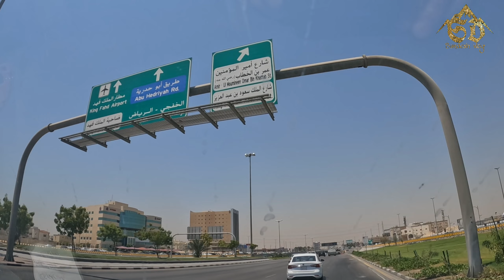Unlocking the Hidden Gem: Dammam's Stunning Cinematic Landscapes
Dammam city area the most beautifull cinematic view from to Sandesh vlog ~ saudi arabia.

Description:

Hello Everyone, I'm Sandesh rai. And I Also Make Technical Videos And Vlogs. I Make Technical Video What I Know. Now I Live In Saudi Arabia. I Show Foreign Places Among Nepali Citizens.
Note: Thanks For Joining My Youtube Channel.
विवरण:
 सबैलाई नमस्कार, म Sandesh rai हुँ। र म प्राविधिक भिडियो र भ्लगहरू पनि बनाउँछु। मैले जानेका प्राबिधिक भिडियो तपाईहरू माझ पस्कन्छु । अहिले म साउदी अरबमा बस्छु । नेपाली नागरिलाई विदेशी ठाउँ देखाउँने गर्छु Vlogs मा। Note: मेरो Youtube Channel मा सदस्यता लिनु भएकोमा धन्यवाद।

Thanks for the watching video. waiting some video few days